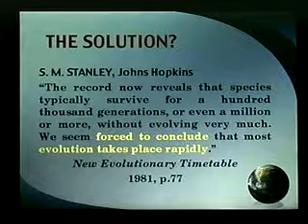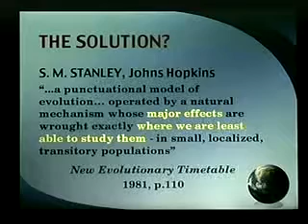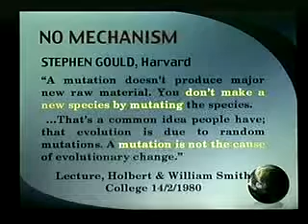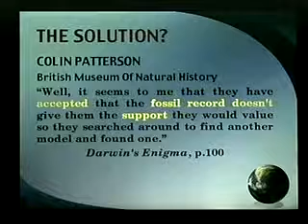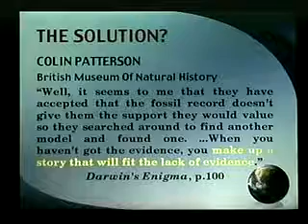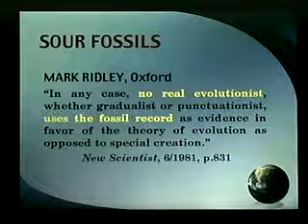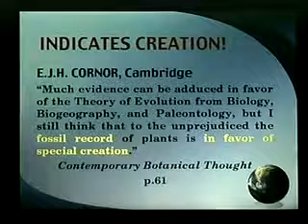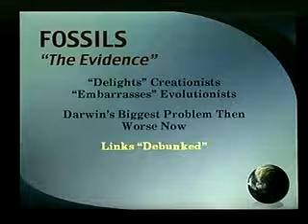where is the evidence for evolution in the fossil record?? 7-7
Geologist Dr.Patton Ph.D quotes evolution scientists who discuss the critical nature of the age of earth to the evolution theory. Experts in the fields of radiometric, radiocarbon and the geologic record dating discuss the assumptions and validity of such dating processes.
The age of the earth is pivotal to how we view the Bible. If evolution is correct, than the divine inspiration of scripture is doubtful. Many "Christians" seem to hold the view that the account in Genesis is just a nice myth. Some feel that a "day" does not mean a 24 hour period. Dr. Patton illustrates that those who hold such views cannot believe what the bible teaches. There is no compromise between creation and evolution.
Anti-Creationist, William D. Stansfield Professor of Biological Sciences at California Polytechnic State University describes evidence that supports the theory of a young earth.
The fossil record in fact seems to support creation as opposed to evolution. No new phyla have appeared since the Cambrian explosion according to Stephen Gould. Significant change from species to species is not evident from the fossil record. The alternative explanation of punctuated equilibrium utilizes mechanisms that are not observed in fact such a theory may in fact support the creation model more than evolution.
This first installament lays the foundation of all other discussions relating to Creation Science and Evolution. Experts agree that there are only two possibilities as to the origins of man: Evolution and Creation. While evolution is being taught in our schools, there is no mandate that forbids teachers from presenting material on creation science. Science requires all of its theories to adhere to principles of Observeability, Repeatability, and Falsifiability. Observations of bacteria mutations seem to support abrupt change rather than slow change over a long period of time. Bacteria today as compared to cells in fossils look very much alike. These cells are far from primitive cells. In fact each bacteria cell contains enough genetic information to fill 1,000 Encyclopedia Britannicas. Since bacteria (a cell that rapidly mutates) today has not changed over time, Darwin's theory is broken.
Here Dr. Patton discusses the laws of thermodynamics and demonstrates that evolution seems to contradict these laws. The 2nd Law tells us that everything tends to get more disorganized whereas evolution seems to depict a system that goes from an unorganized state to a more complex, highly organized state. We observe in nature that all processes are deteriorating. There must be a beginning state, a state from which all things begin to get disorganized. Evolution does not answer that observation, only creation provides any insight.
Fossil "Man" including Rampithecus, Australopithecus have been shown as apes not men. Neanderthal and Cro-Magnon are men. Man is "older" than some of his ancestors, according to the 1470 skull and other fossil finds.
Dating the earth using the geological column uses circular logic according to many experts. Human footprints have been found inside of dinasaur prints in Paluxy, Texas. The fossil record indicates a sudden, universal catastrophe, many contemporary geologists believe. Finally, Dr. Patton discusses alternative explanations to the evolution theory.